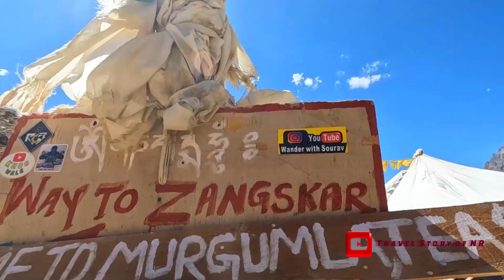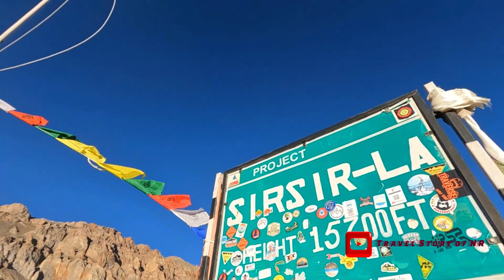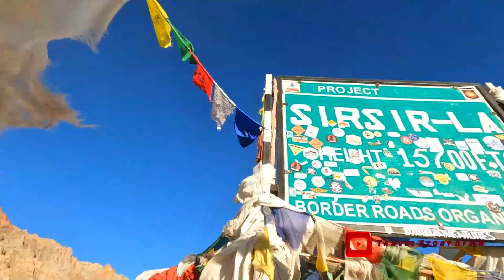ऐसा Accident बाप रे !!! Singe LA | Sir Sir LA | E14 | Lingshed to Wanla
ऐसा Accident बाप रे !!! Singe LA | Sir Sir LA | E13 | Lingshed to Wanla

Our Journey Date : 12 Sep 2022 to 25 Sep 2022

In this Vlog we visited Singe LA & Sir Sir La - New Route of Ladakh, Most Off road stretch which gives you thrills.

Singe LA Pass :
"Singe La" is a mountain pass located in the Zanskar mountain range in the Indian state of Jammu and Kashmir. The pass is situated at an elevation of 5,109 meters (16,762 feet) above sea level and is known for its beautiful and rugged terrain. The Zanskar mountain range is a part of the Himalayas and is famous for its snow-capped peaks, glaciers, and stunning landscapes. The Singe La pass is often used by trekkers and adventurers who are exploring the Zanskar region, and it provides spectacular views of the surrounding mountains and valleys.

Sir Sir LA Pass :
Sir Sir La is also a mountain pass located in the Zanskar region of the Indian state of Jammu and Kashmir. It is situated at an elevation of approximately 4,850 meters (15,712 feet) above sea level and is often used by trekkers and adventurers who are exploring the Zanskar region.

The Sir Sir La pass is known for its stunning views of the surrounding mountains and valleys, and it is a popular destination for trekking and mountaineering enthusiasts. The pass is situated on the trekking route that connects the villages of Padum and Darcha, and it is considered to be one of the more challenging passes in the region due to its high altitude and rugged terrain.

Overall, the Zanskar region is known for its stunning natural beauty, and both Singe La and Sir Sir La are popular destinations for those who want to explore this rugged and remote part of India.

New Route of Ladakh - Zanskar Valley ( Darcha - Shinku LA - Gonbo Rangjon - Purne - Phutkal Monastory - Padum - Zangla - Murgum LA - Lingshed - Singe LA - Sir Sir LA - Wangla - Leh)

We saw the “land far far away”, of all the childhood stories and travel tales, when we travelled to the Zanskar valley. The beauty of the Zanskar landscapes changed our definition of beautiful. And in its – in your face – isolation, we learnt a whole lot about ourselves!

A map of Zanskar valley has specific mentions of “end of the road”. Villages beyond this point can only be trekked to by foot, in the summer. These places are completely isolated in winter.

We started our journey from Ahmedabad, Gujarat to as below route ---

We take to complete it almost 14 Days to complete it. as per my knowledge we covered india's longest & Toughest Off Road destination :
Route 1 : Bairagarh - Sach pass 4,500 Mtr (14,482 ft) - Killar - Udaipur - 145 Kms ( State : Himachal Pradesh)
Route 2 : Padum - Zangla - Shongdey Monastery - Murgam LA 14,500 ft - Lingshed - Singe LA 16580 ft - Sir Sir LA 15700 ft - Wangla - 165 Kms

Beyond Your Limits Series : Ahmedabad to Sach Pass - Zanskar - Ladakh

E4 : एक रोमांचक सफर ? Pathankot to Bairagarh | Last frontier of Sach Pass | Road trip to Sach Pass
E12 : Off Road का बाप है ये | Gonbo Rangjon to Padum | E12 Kurgyak | Purne | Zanskar Ladakh Road Trip